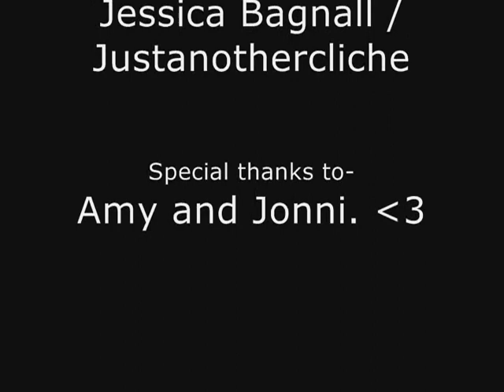Here Without You - 3 Doors Down - Harry Sirius and James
JK Rowling and Warner Brothers own the clips, I just put them together, and added some music.
I made this video, and it's basically about Harry, coming to terms with the death of his godfather, Sirius Black. And also, the dissapointment of realising that his father was [And is] truly dead. Enjoy!